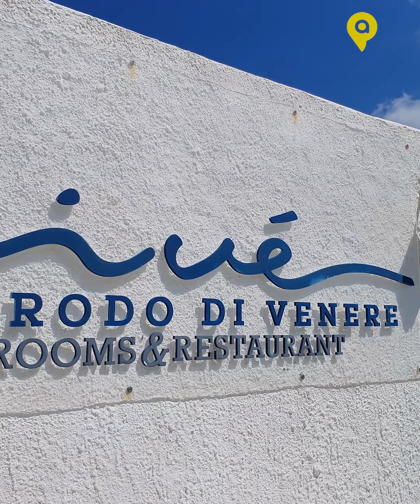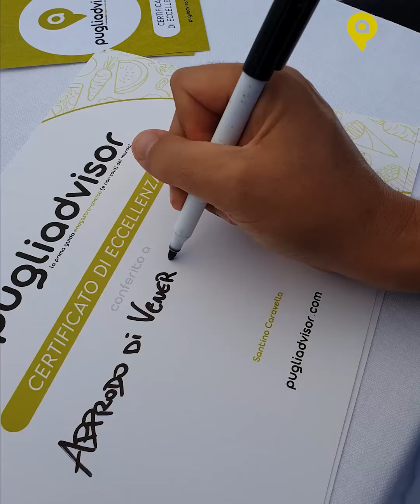Santino Caravella all'ADIVÈ HOTEL RESTAURANT & LOUNGE di Vieste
Adivè nasce da Approdo di Venere con l’idea di celebrare attraverso il piacere della convivialità, il lato bello della vita. Un luogo dove riconciliarsi con sè stessi, godere del tempo di qualità e trascorrere dei veri momenti di piacere in compagnia. Qui tutto è in costante cambiamento, imprevedibile come il vento che soffia su Vieste e intenso come il blu del mare del Gargano che abbraccia questo approdo. In pieno centro a Vieste, abbracciati dal mare e con una vista mozzafiato, a due passi dal mare e dai principali luoghi di interesse.

Pugliadvisor è la nuova guida enogastro-comica (e non solo) di Santino Caravella